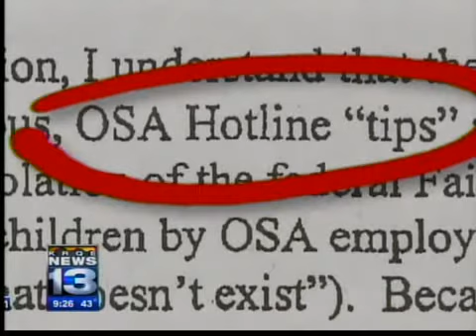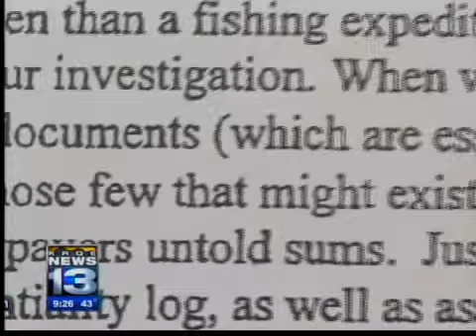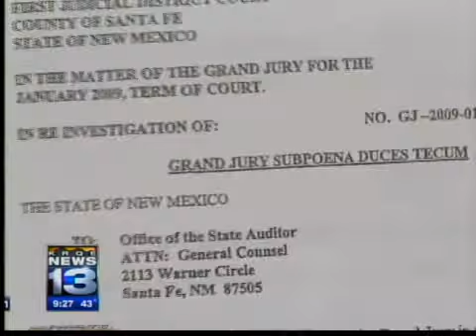Taxpayer tab rises as AG, auditor fight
A secret battle between the New Mexico Attorney General's Office and the New Mexico State Auditor's Office is costing taxpayers lots of money.